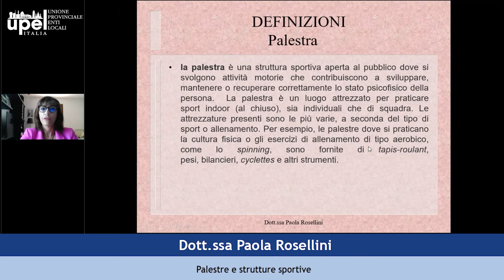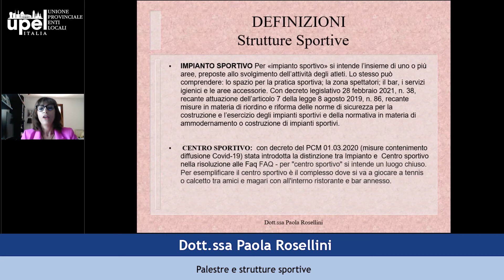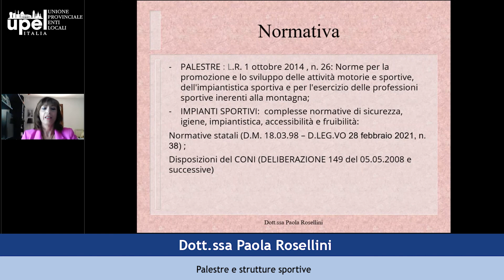Palestre e strutture sportive - Dott.ssa Paola Rosellini